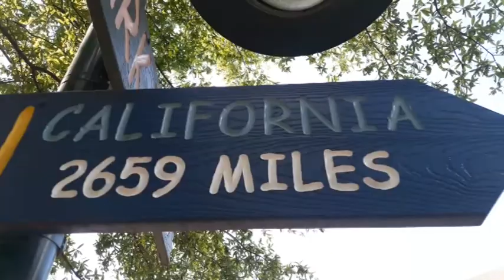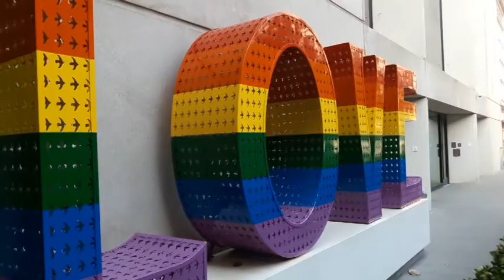Californication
Agosto 2017.

* 5 personas.
* Taitantas bicicletas.
* Ni te cuento la de kilómetros que hay entre la primera y la última imagen.
* Gasolina.
* Y música. Buena música.